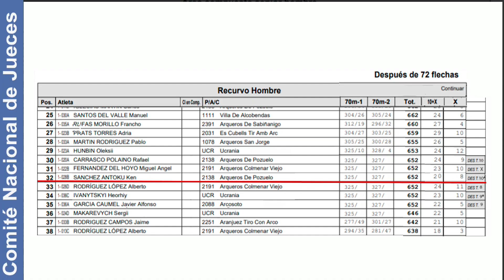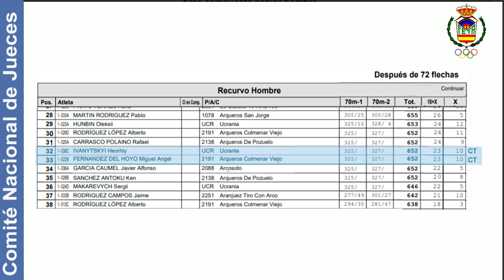02B SOLUCIÓN CASO PRÁCTICO RESOLUCIÓN EMPATES - VÍDEOS COMITÉ NACIONAL JUECES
COMITÉ NACIONAL DE JUECES RFETA
15/06/2020